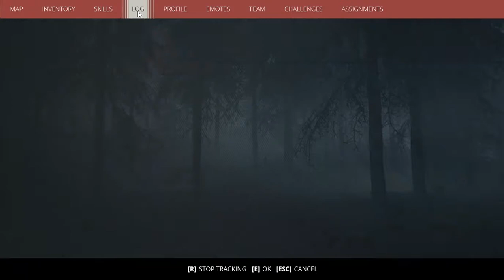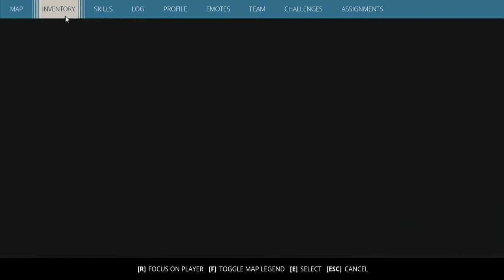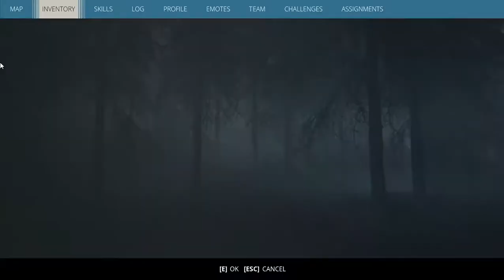GENERATION ZERO - STORY - PART 2 - LOCATING THE FARM